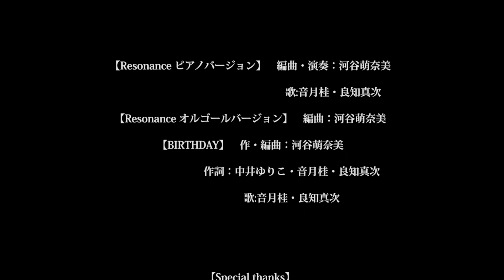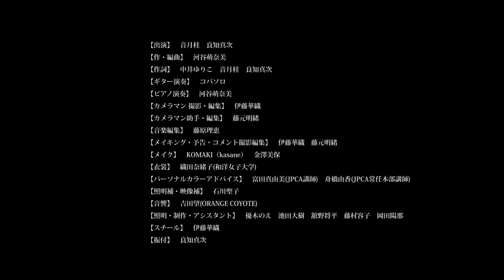本編MV『Resonance』音月桂 初企画・プロデュース 良知真次 初監督 作品第3弾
元宝塚歌劇団雪組男役トップスター。
現在もドラマや映画・舞台で活躍する音月桂が、初の企画プロデュース。
歌詞製作にも参加。
MVでは、女性と男性の2役をこなし、宝塚退団後、本格的なダンスを初披露。

今回、タッグを組んだのが舞台や映画・ドラマで活躍する俳優・
アーティスト・振付師でもある良知真次。
初の映像監督作品となる。
構成・プロデュース・振付も担当し 、歌詞製作にも参加。
マルチな才能を遺憾なく発揮している。

Resonance

【出演】
音月桂

良知真次

【作・編曲】
河谷萌奈美
【作詞】
中井ゆりこ
音月桂
良知真次
【ギター演奏】
コバソロ
【ピアノ演奏】
河谷萌奈美
【カメラマン 撮影・編集】
伊藤華織
【カメラマン助手・編集】
藤元明緒
【音楽編集】
藤原理恵
【メイキング・予告・コメント撮影編集】
伊藤華織
藤元明緒
【メイク】
KOMAKI（kasane）
金澤美保
【衣裳】
織田奈緒子(和洋女子大学)
【パーソナルカラーアドバイス】
富田真由美(JPCA講師)
舟橋由香(JPCA常任本部講師)
【照明補・映像補】
石川聖子
【音響】
吉田望(ORANGE COYOTE)
【照明・制作・アシスタント】
優木のえ
池田大樹
舘野将平
藤村容子
岡田陽那
【スチール】
伊藤華織
【振付】
良知真次
【レコーディング・mix】
大槻祐士（Complete Sounds）
【レコーディング】
コバソロ
【レコーディング補】
優木のえ
【スタジオ】
STUDIO6◯
【構成・制作・スケジュール管理】
中井ゆりこ
【協力】
・LDH
・東宝芸能
・NPO 日本パーソナルカラー協会
   パーソナルカラー研究所スタジオHOW
・Complete Sounds
・セレンディピティ
・株式会社タンバリンステージ
・東宝スタジオ
・中井組
・立川
・kasane
・raftel
・Nlabo
・STUDIO6◯
・シアターダンスハヤブサ

「BIRTHDAY」
作・編曲：河谷萌奈美
作詞：中井ゆりこ・音月桂・良知真次
歌:音月桂・良知真次

【Special thanks】
隼颯希
天舞音さら
染井真一郎
渡邉一孝
藤原理恵

【企画】
音月桂
中井ゆりこ
伊藤華織
河谷萌奈美

音月桂

【監督・構成・演出・プロデュース】
良知真次

(C)2015年～Resonance～制作委員会